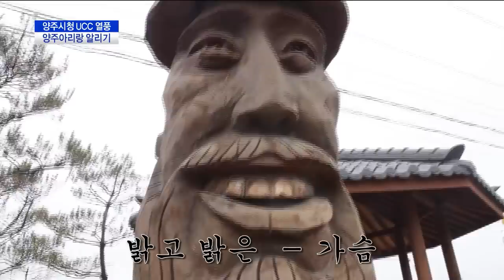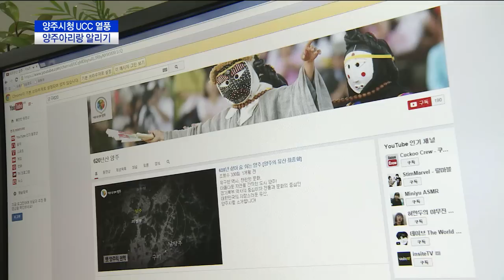양주시 공무원, UCC로 양주아리랑 알려요! [CJ헬로TV]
최근 이슈가 되고 있는 양주시 공무원들의 UCC!
양주와 양주아리랑을 알리기 위한
기발한 UCC를 지금 확인하세요!